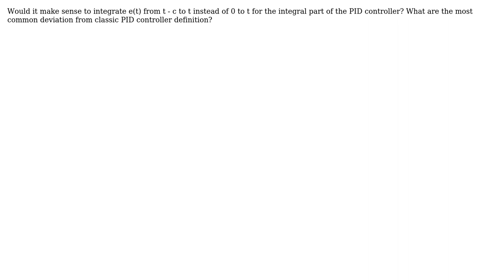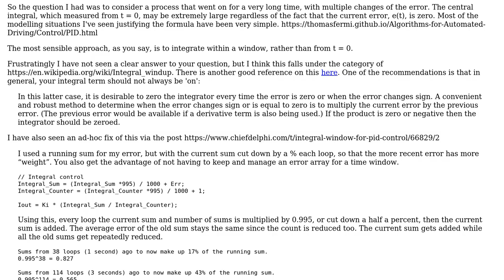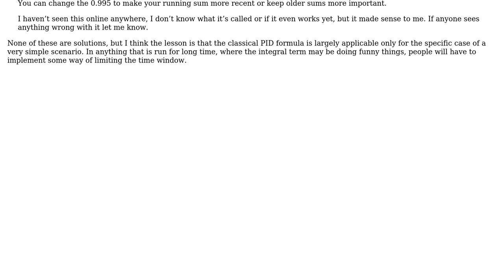Engineering: Limiting the integral to a time window in PID controller (2 Solutions!!)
Engineering: Limiting the integral to a time window in PID controller

With thanks & praise to God, and with thanks to the many people who have made this project possible! | Content (except music & images) licensed under CC BY-SA | Music | Images & others | With thanks to user TSGM user TimWescott user Tarik and the Stack Exchange Network Trademarks are property of their respective owners. You are responsible for your own actions.